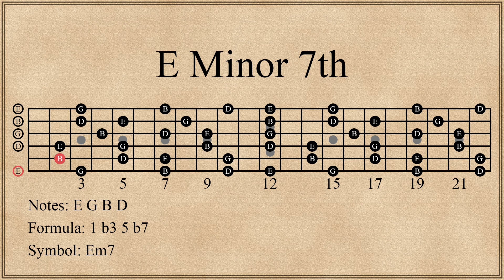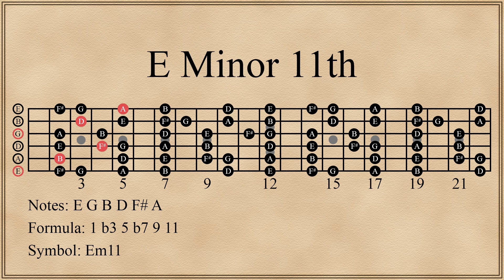Extending an Open E Minor Chord on Guitar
Four different ways to play an open Em chord on guitar.

E Minor - E Minor 7th - E Minor 9th - E Minor 11th